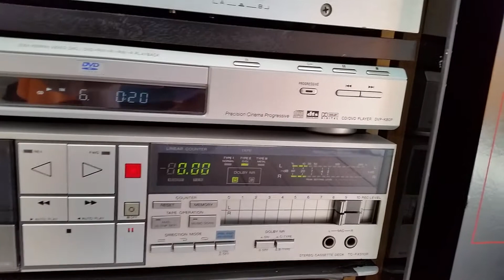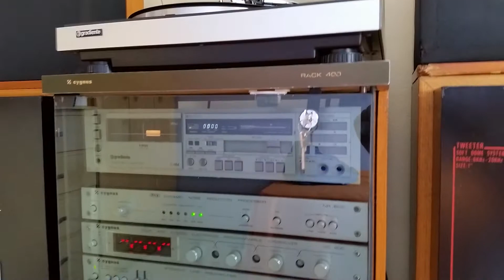Cygnus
Som Vintage cygnus